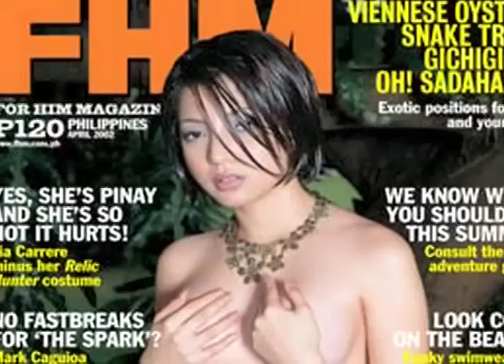WASAK EP 014 MAUI TAYLOR